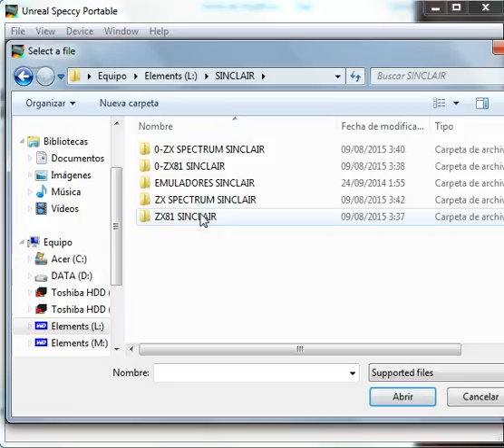Burger Time - ZX Spectrum - emulador Unreal Speccy Portable 0.0.57 - probado Windows 7 x64